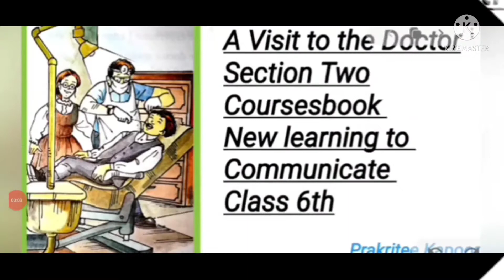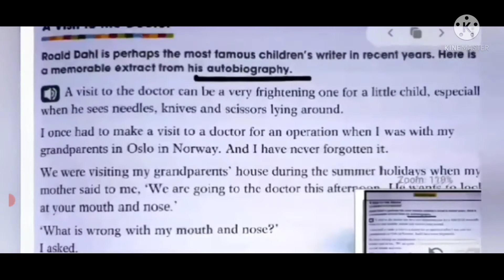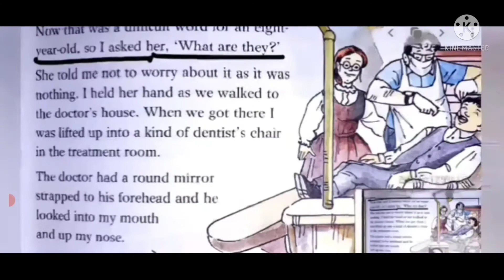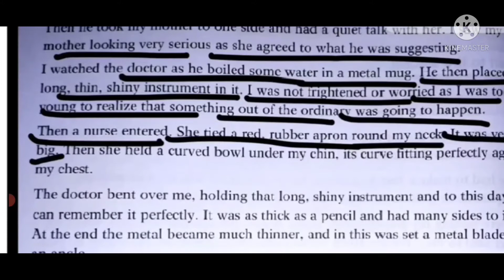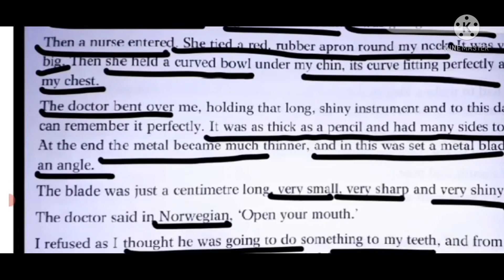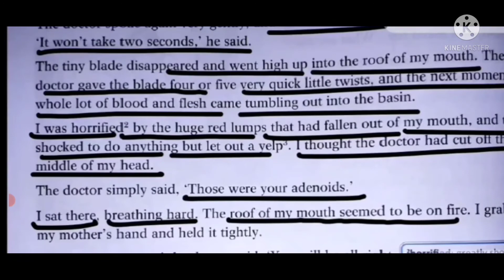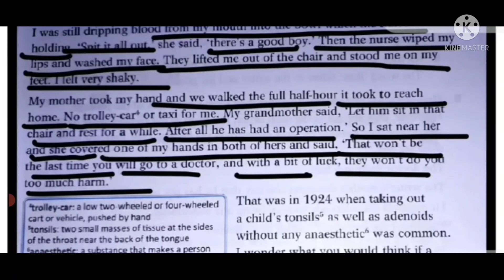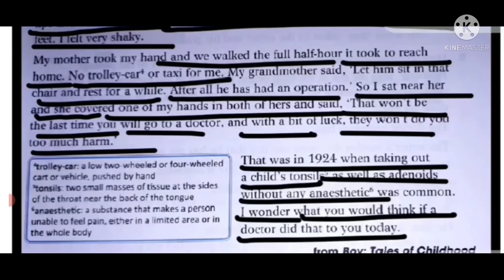standard 6 Unit 1 Section 2 A visit to the Doctor